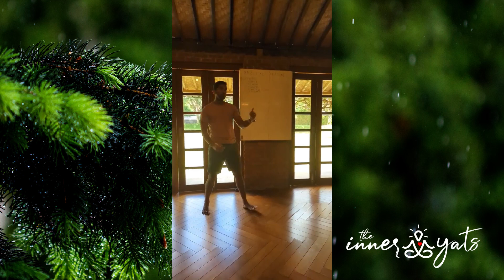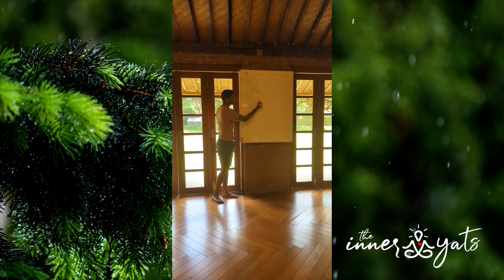The Emotional Intelligence Healthy Masculine Brings to Relationship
This clip is from my in-person retreat in Bali, taken during our feminine and masculine energy workshop.

Prior to the workshop I had the participants walking outside in the grass barefooted. Why? Because this grounding and connection to the earth gives space to discharge negative energy or ions from the body into the earth. This is what healthy masculine energy should bring in a relationship, holding a non-judgmental space for the feminine energy to let go. The healthy masculine does not judge or shame emotions, even if they are heavy or “too much,” they may draw a boundary, they may help navigate the emotional space, but they will not criticize these emotions.

Do you want to understand how the healthy masculine holds space for the feminine? Watch this for more!

Do you want to learn what healthy feminine and masculine energies look and feel like within yourself and in relationships? Are you ready to create a new empowered version of you, do the deep healing work that heals those old wounds, and to create the life you really desire.. then I lovingly invite you to join me in my 8 week Gauntlet Healing program (link in bio @theinneryats)

This program is one of the deepest therapeutic healing programs out there and has taught hundreds how to love themselves and manifest the lives they desire.

I only have a few spots left for this new 2023 Jan batch which I'm naming - " new year, the best me".

If you want 2023 to begin the best of your life and you're ready to do what it takes for your healing, apply now at theinneryats.com

♥️As always

Yats